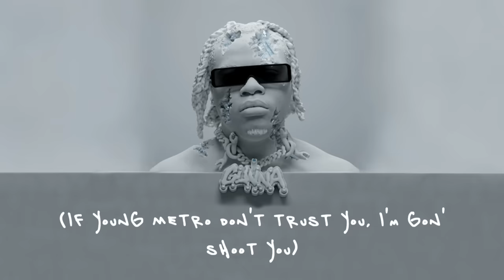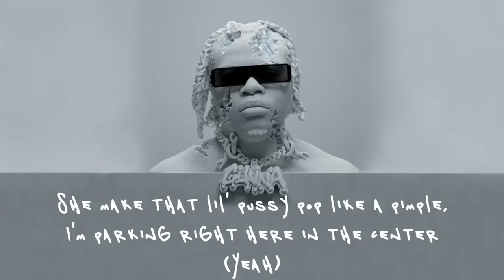Gunna - P power (feat. Drake) [Lyric Video]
The official lyric video for Gunna's "P power" featuring Drake from his album 'DRIP SEASON 4EVER' - Out Now!

She wanna go viral (Viral), keep fuckin' for hours (Hours)
That pussy got power, that pussy got power
She wet in the shower (Wet), that pussy gettin' louder (Louder)
We ain't saying no vow (Vow), she fuckin' no coward (Nope)
I'm dickin' it deep (Deep), she wanna get geeked (Geek her, uh)
She sniffin' that flour (Flour), we geekin' for hours (Skeet-skeet)
Get play as a player (We player), that P get devoured (P)
Told my brother, "She ours" (She ours, slatty)

I'm comin', my baby, fuck it, I'll crocodile Birkin the baby (Fuck it)
We don't take breaks, she wan' fuck on the daily
Had to stop, get some Percs for this lady
We go CC, make her wanna go crazy
I hit Mercedes inside a Mercedes
Power that P, got you poppin' in places (P)
I'm giving her the D, I'm the D-boy, baby (I'm giving her the D, I'm the D-boy, baby)
I'm in her gut like a sit-up (Sit-up)
I drop the dick off like a dealer (Yeah)
I left a few racks, pay your rent up (Rent up)
She make that lil' pussy pop like a pimple, I'm parking right here in the center (Yeah)
I tell her, "Pull up," she gon' mop all the drip up, that's why I upgraded her denture (Why)
In her mouth, in love with your dentals

Told my brother, "She ours" (She ours)

I'm comin', my baby, forget a crocodile Birkin, my baby
Show you a link, now you workin', my baby
You fuck on me, it feel personal, baby
Trust me, it's comin' full circle, my baby
The dash in the Benz is virtual, baby
You seein' 3D off a Perky, my baby
Seein' HD off the 2C, my baby
Heard he want gang, it get spooky, my baby
How can I worry 'bout blocking with buttons when niggas is out here and Glockies is bussin'?
How can I not be the topic discussion when niggas got rich off of dropping my govy?
How do you even be rockin' with buddy? The pictures I've seen, I'm like, "Damn, he got lucky"
Take it from him and I leave him with nothin'